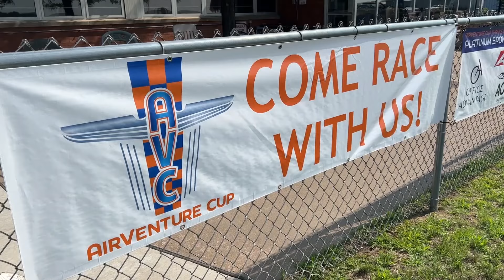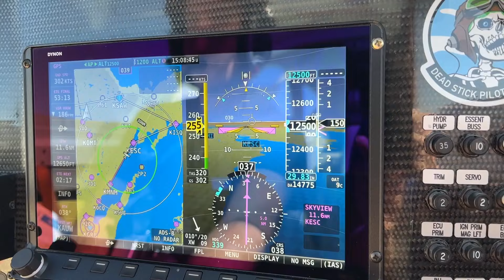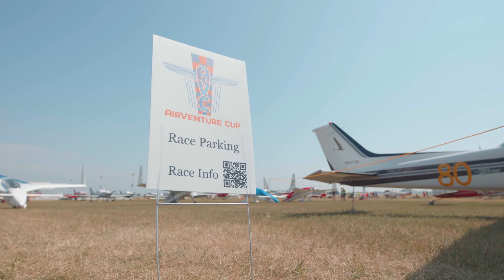The Heat Is On | The AirVenture Cup's 25th race to Oshkosh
The annual AirVenture Cup is the unofficial kickoff to EAA AirVenture Oshkosh for the dozens of pilots who compete. The race in 2023 was extra special because it was the event’s 25th year, which also happened to fall on the same year as EAA's 70th anniversary.